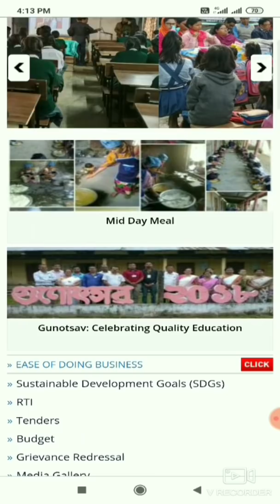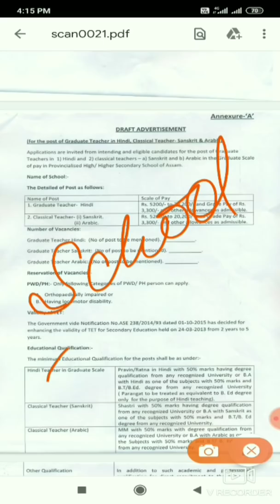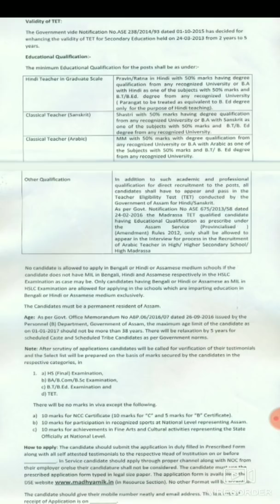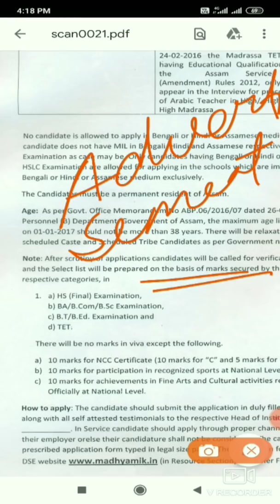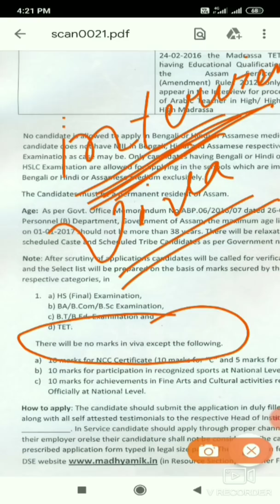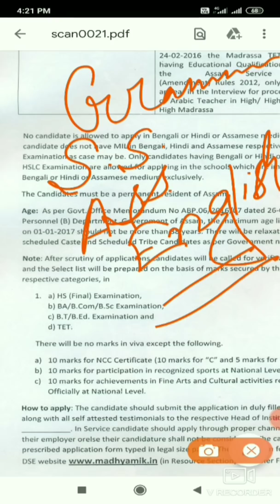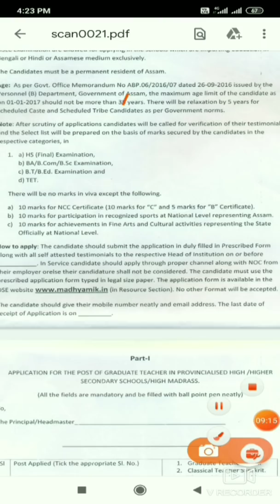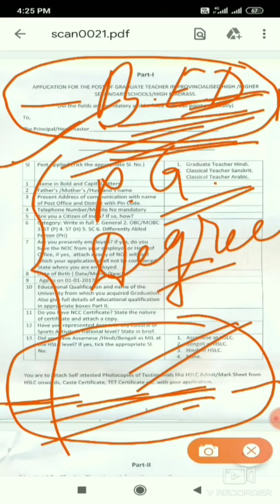High school TET 2020||Advertisement||Qualification||Assam TET 2020